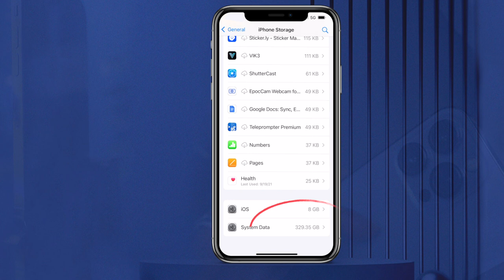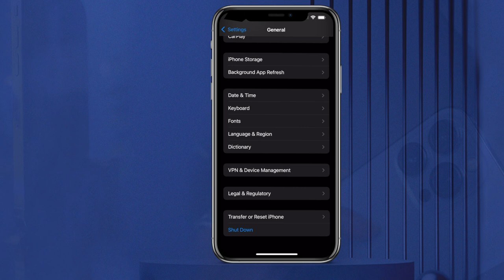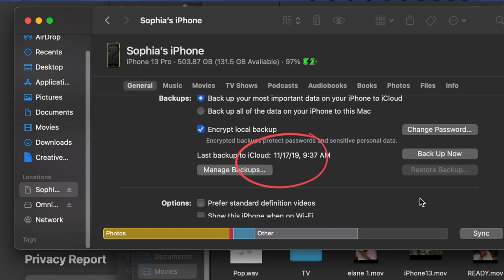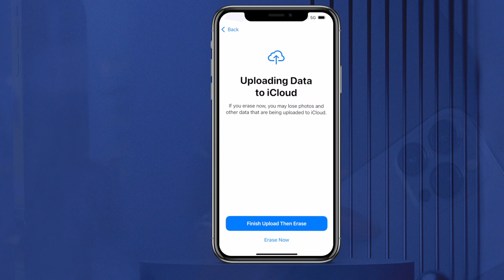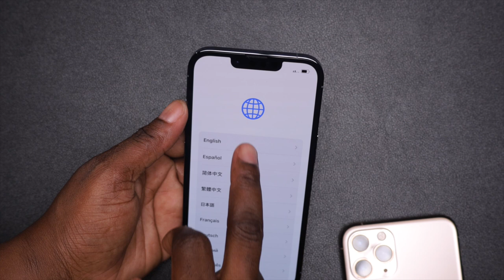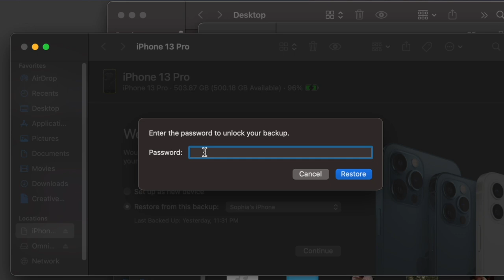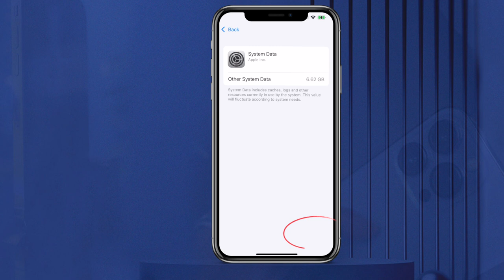FÈ SA SIW PA GEN ESPAS NAN TELEFÒN OU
Anpil fwa telefòn ou konn ap montre w li pa gen plas, malgre w efase preske tout foto ak videyo ladanl, li toujou ap baw menm mesaj ke espas telefòn nan ranpli.
Si w gen iphone, youn nan bagay ki konn fe sa se System Data ki gen anpil fichye konble ladanl e w pa menm rann ou kont.

Pou kolaborasyon oubyen pwodwi patenarya ekri nou:
Kote wap jaen kèk nan aparèy ke m utilise yo:

PATAJE LI AK YON ZANMI LÈ W FINI
Siw gen yon kesyon wap jwenn nou sou
Facebook, Instagram @Teknolojiankreyol
𝙎𝙞𝙬 𝙗𝙚𝙯𝙬𝙚𝙣 𝙢𝙞𝙯𝙞𝙠 𝙥𝙤𝙪 𝙬 𝙢𝙚𝙩𝙚 𝙣𝙖𝙣 𝙫𝙞𝙙𝙚𝙤 𝙤𝙪 𝙚𝙥𝙞 𝙥𝙤𝙪 𝙛𝙖𝙘𝙚𝙗𝙤𝙤𝙠 𝙥𝙖 𝙗𝙖𝙬 𝙥𝙧𝙤𝙗𝙡𝙚̀𝙢
𝑨𝒏𝒕𝒓𝒆 𝒌𝒐̀𝒅 "𝑻𝑬𝑲𝑵𝑶𝑳𝑶𝑱𝑰𝑨𝑵𝑲𝑹𝑬𝒀𝑶𝑳" 𝒑𝒐𝒖 𝒘 𝒋𝒘𝒆𝒏𝒏 𝒓𝒂𝒃𝒆̀ 𝒂